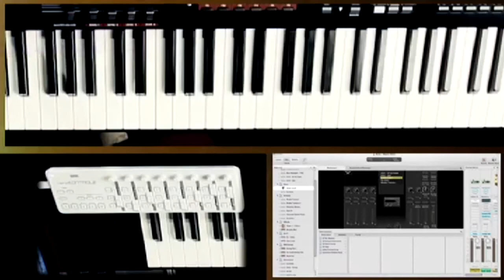Hillsong Live - Hope Of The World - Keys 1